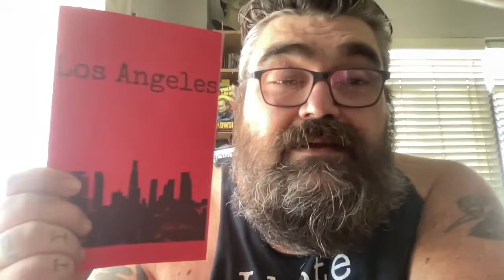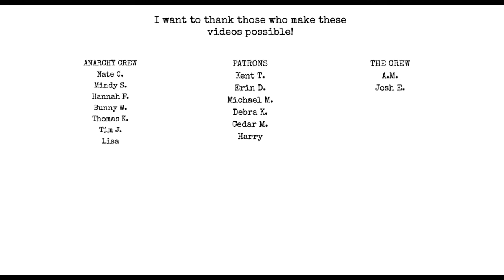can i bum a smoke? by Matt Wall